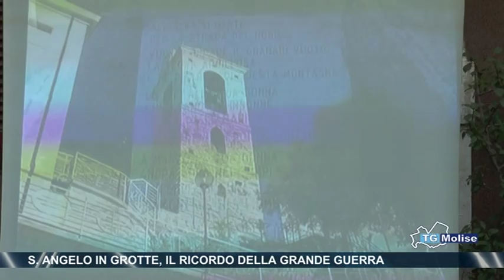S. Angelo in Grotte, il ricordo della grande guerra